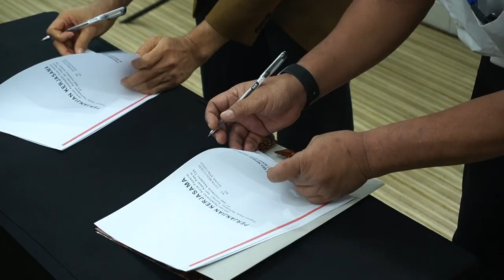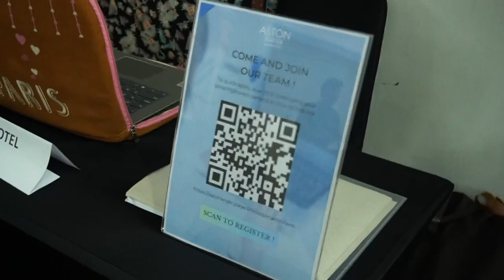JOB FAIR IDEA INDONESIA 2023 - Diikuti 20 Mitra Industry dengan 50 Posisi Tersedia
PT IDeA Indonesia Tbk kembali menggelar Jobfair Tahun 2023 di Hotel Jambuluwuk Thamrin Jakarta Pusat, Selasa 28 Maret 2023.

Kegiatan ini diikuti oleh 20 Mitra Industry dengan membuka kurang lebih 50 Posisi yang tersedia dan Para Alumni-alumni Idea sangat antusias mengikuti acara Jobfair ini.

IDEA: The World Class Hospitality Company